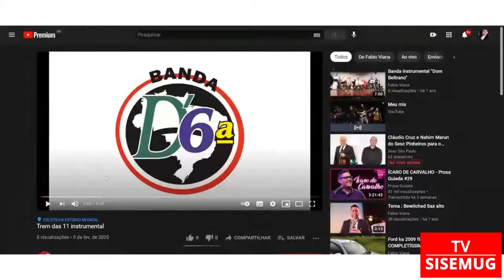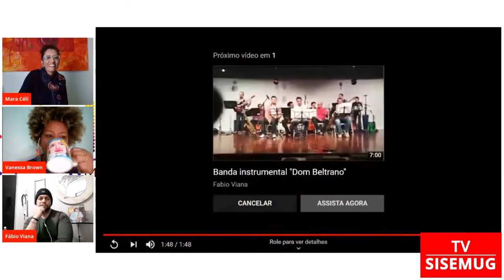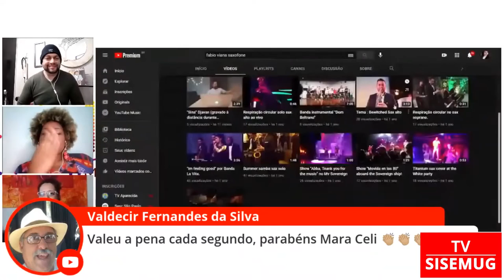Retrospectiva Mais Ainda com Vanessa Brown e Fábio Viana #18 | TV SISEMUG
Retrospectiva do programa Mais Ainda #18

Apresentação: Mara Céli

Convidados:
Vanessa Brown e Fábio Viana

Edson Filho
Bruno Alvaro

• É apresentador(a) ou quer se tornar? Entre para a TV SISEMUG!
• Anuncie conosco, aumente sua visibilidade e venda mais!

Confira as playlists dos programas da grade TVSISEMUG!